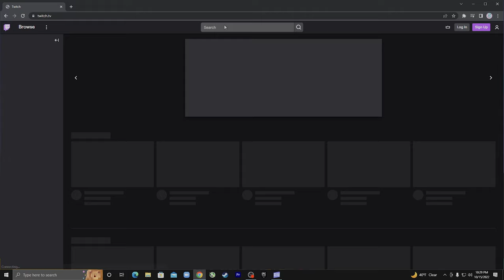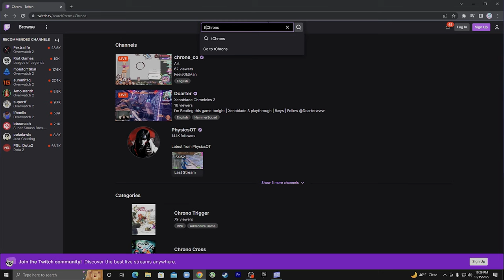Top 1% Tom And Jerry Player Vs 2 Toxic Stripes In MultiVersus - MultiVersus Stripe